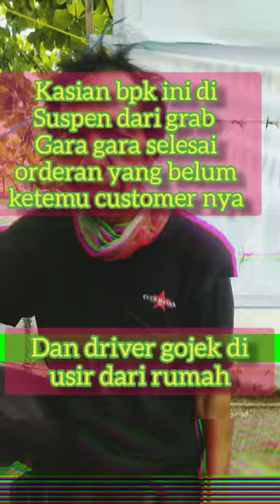Bapak ini di Suspen dari grab, begini lah keadaan nya serta gojek yang di usir istrinya